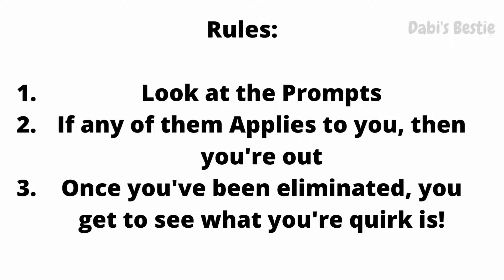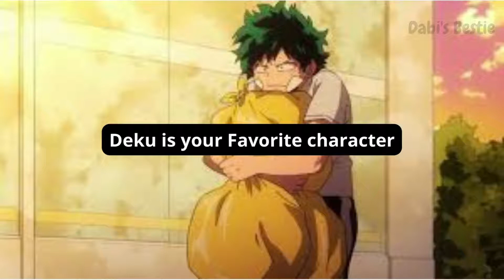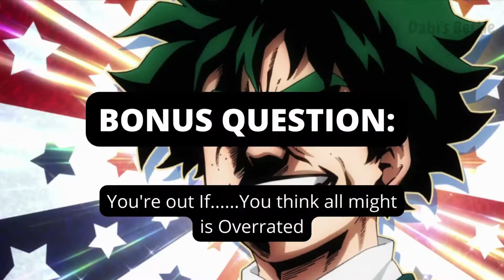MHA You are out If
Happy Birthday to Jean and Shigaraki!
Credit to Minami cole for the Idea!
Credit to studio Bones for the art!